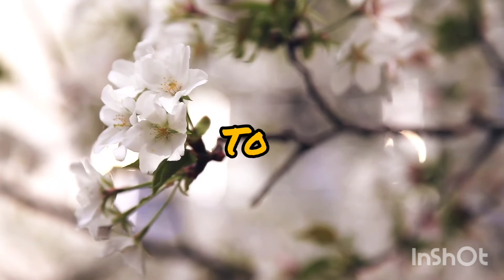बुढ़िया माई मन्दिर गोरखपुर llbudhiya mayi Mandir Uttar Pradesh ll कुष्मी जंगल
बुढ़िया माई मन्दिर गोरखपुर llbudhiya mayi Mandir Uttar Pradesh ll कुष्मी जंगल gorakhpur matadarshan gorakhpur uttarpradesh kaminisingh uttar gorakhpurvlog gorakhpuriyabhauji53 priyapratapvlogs anitajikiduniya priyadeepvlogs @kaminisingh755 @AnitaJiKiDuniya @gorakhpuriyabhauji-5398 @Priyapratapvlogs @PriyaDeepVlog sapportme vlogger indianyoutuber bihari #@nikkusumitofficial